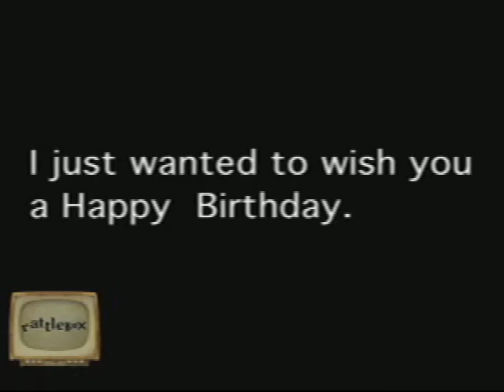Wishing you a MONSTER birthday!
Rattlebox has over 1,000 free customizable videos cards all absolutely free with unlimited access and distribution.